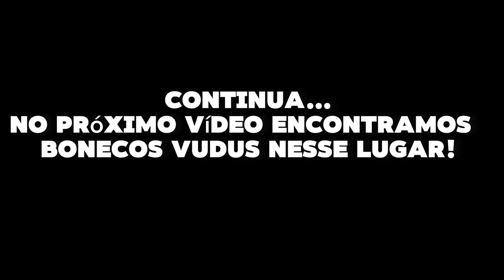FUI NOVAMENTE NA LENDA DA MACUMBA E ENCONTRAMOS ISSO